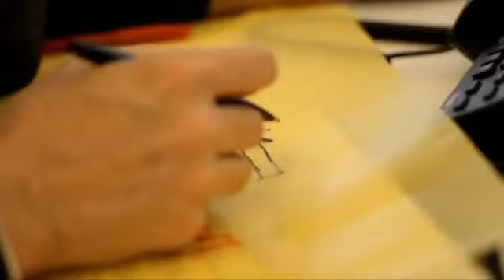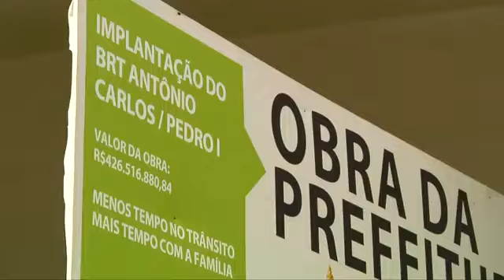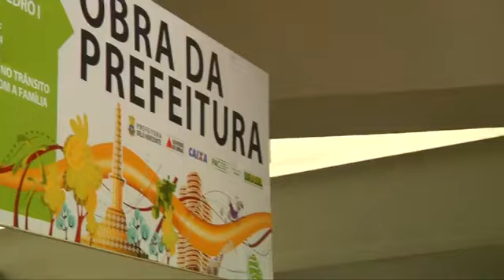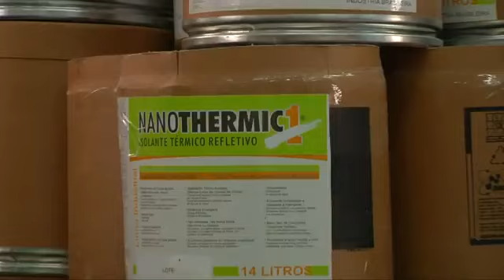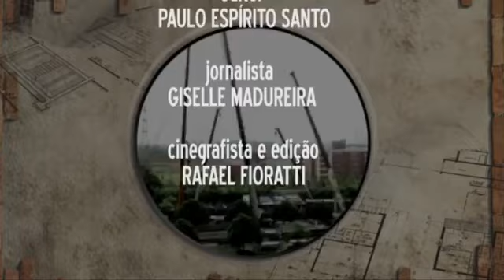Desenvolvimento das construções sustentáveis no Brasil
Em entrevista para a CHN, Marcos Casado, gerente técnico LEED, fala sobre o desenvolvimento das construções sustentáveis no Brasil.